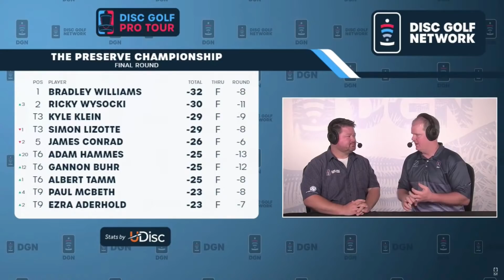Final Round Highlights, MPO | The Preserve Championship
Watch highlights from the final round of the Preserve Championship!

Please note that this is a condensed version of the live broadcast and not meant to be shot-by-shot coverage.

Statement on Transgender Athletes & Community Guidelines

Please review the Disc Golf Pro Tour community guidelines These guidelines are in effect for all comments on this video. Failure to comply with these guidelines may result in restriction or removal from the comments section. If a comment is deleted, it is because it is not compliant with our guidelines. The deletion of comments should be taken by the author as a warning. More than one instance of non-compliance can result in having commenting privileges revoked.